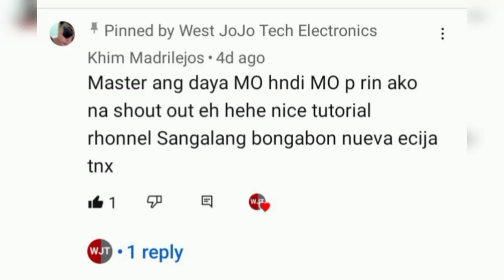MAS TATAGAL ANG BATTERY PAG ALAM MO ITO Bluetooth Speaker Box